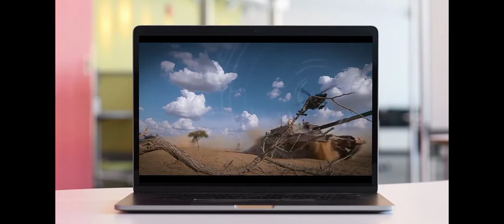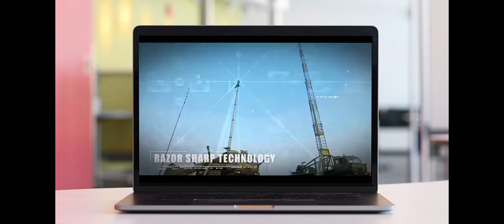afmc Pune motivation video/allms delhi motivation video/neet motivation video/